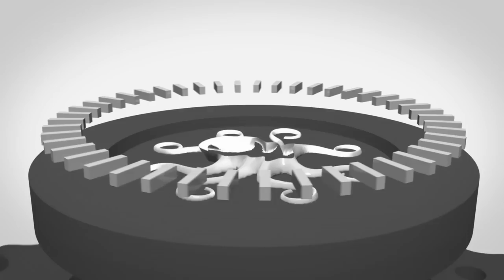Loading Filament onto the AO-100 3D Printer